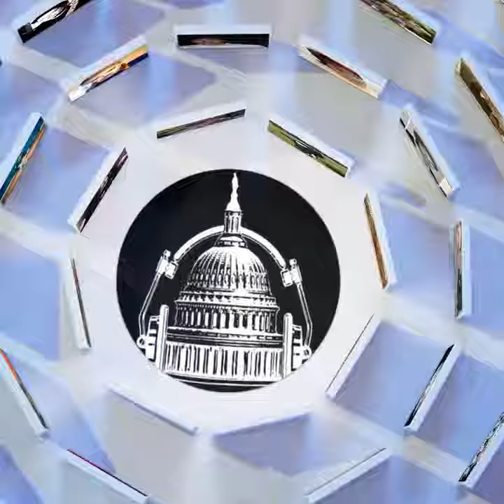Omega's 2016 Year in Review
This is a slideshow featuring some of our posts from 2016. Pictures apply to Omega Recording Studios and it's School of Applied Recording Arts & Sciences.